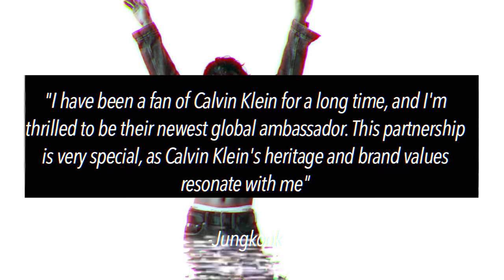Selena Gomez REACTS to BTS Jungkook’s Calvin Klein Photoshoot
Selena Gomez has reacted to Jungkook’s new Calvin Klein photoshoot